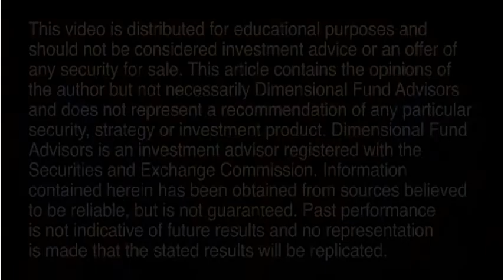Ken French, should we fear the new normal?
Expected Stock Returns